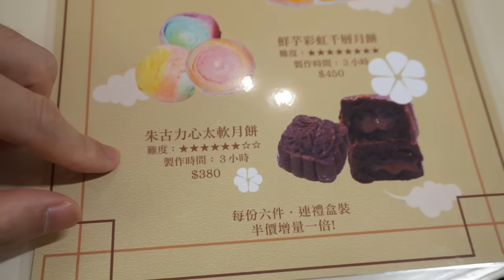【中秋節🥮自製高難度月餅】比外面買的還好吃🤤千層蝸牛🐌、奶皇、心太軟、冰皮…我全部都要🤩波子爆炸廚房外景篇(中文字幕)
這麼多年的中秋節，都沒試過真正弄一個月餅！🥮
今次波子爆炸廚房就來挑戰一下😈會成功嗎？
爆星難度⭐⭐⭐⭐⭐⭐⭐⭐